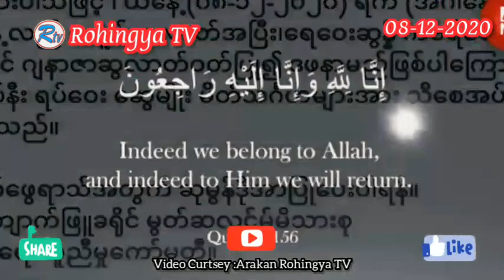Rohingya News 08 December 2020